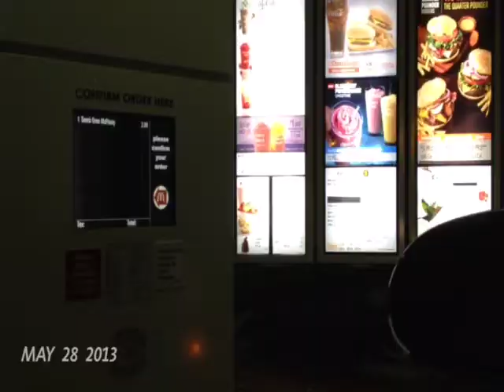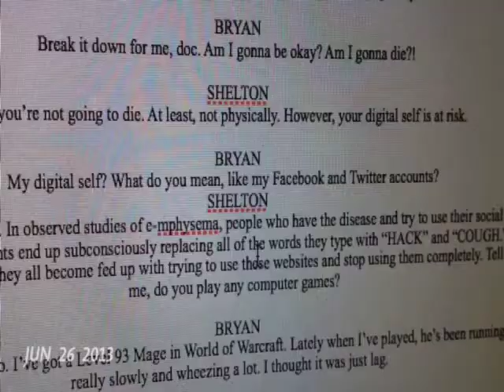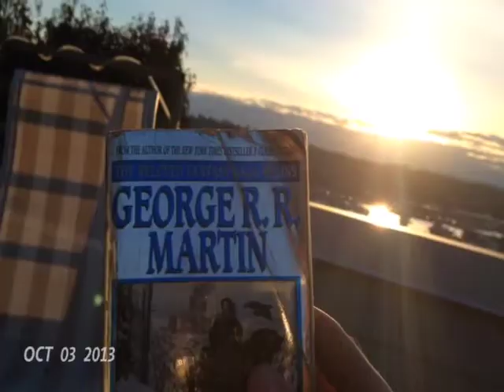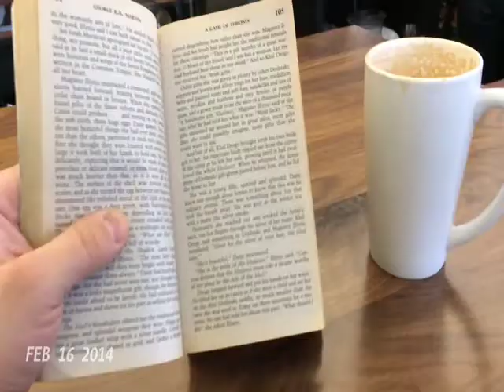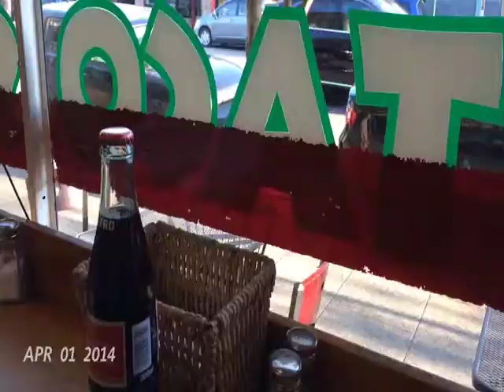One Second Everyday: April 26th 2013-April 25th 2014